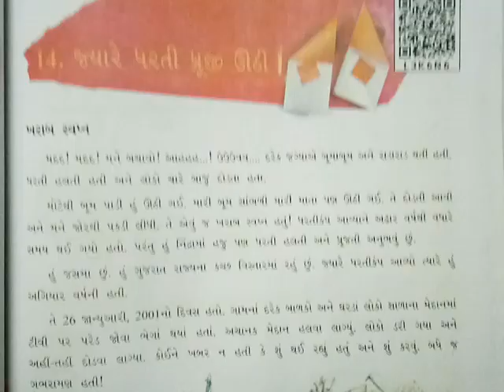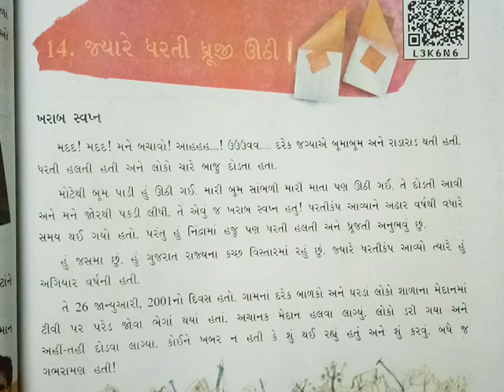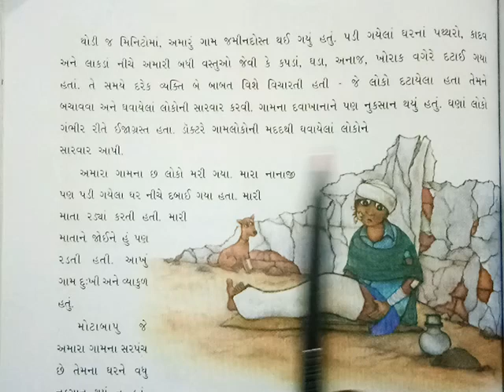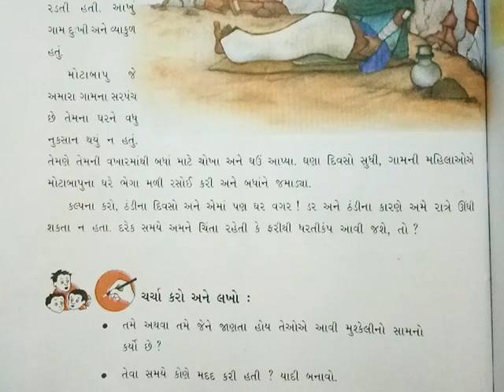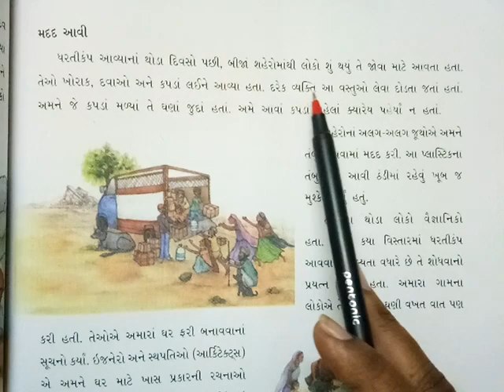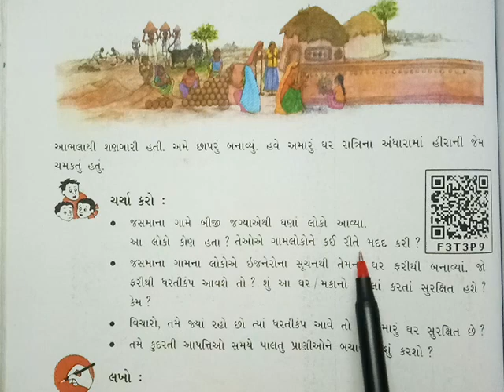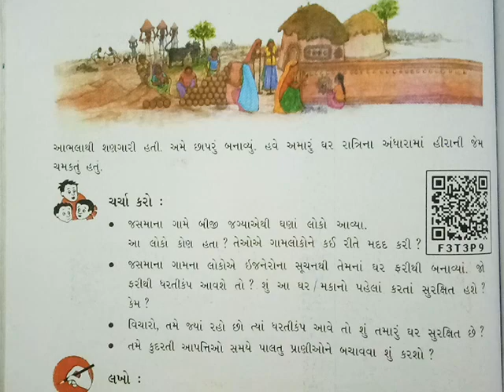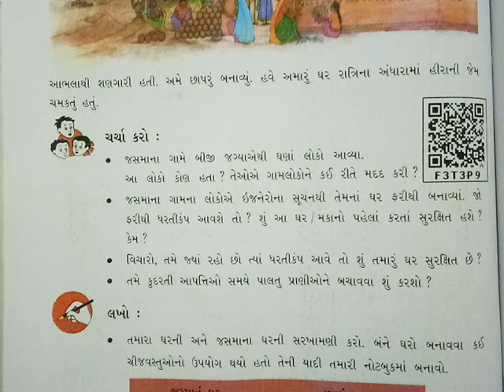ધોરણ=5, વિષય=પર્યાવરણ (આસપાસ), પાઠ=14 જ્યારે ધરતી ધ્રુજી ઉઠી, ભાગ=1